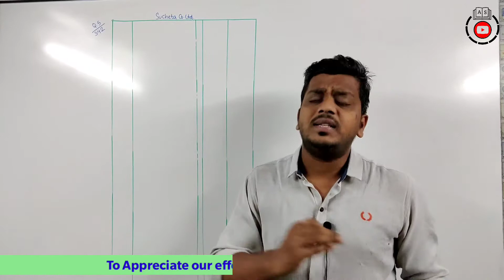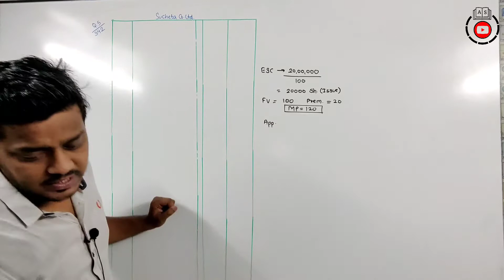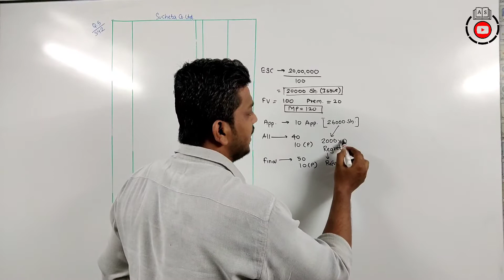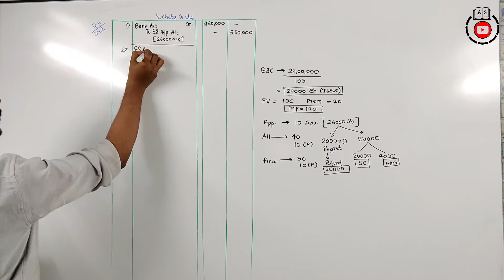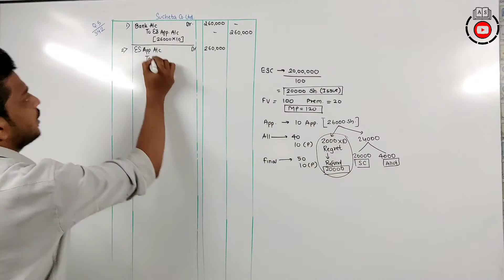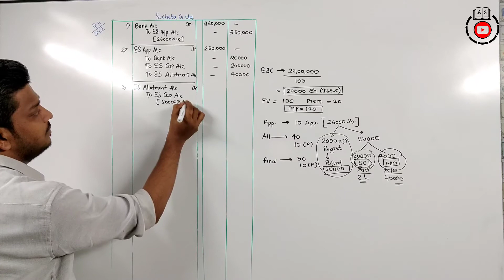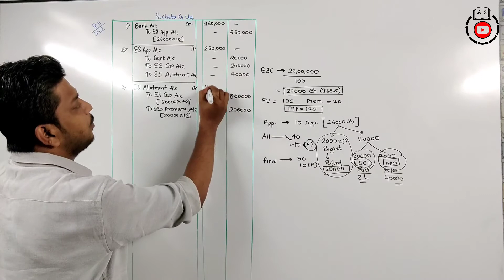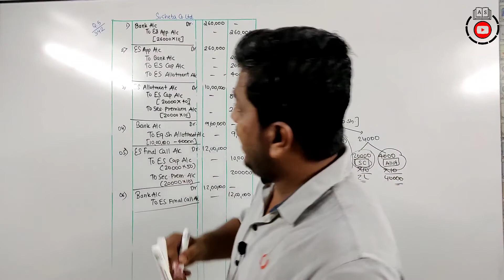Issue of Shares/Problem No.5| BK & A/C Maharashtra Board | Commerce | New Syllabus 2020 | Ashish Sir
SYJC COMMERCE 2020

Dear students,

If You are in 12th commerce and waiting for Question bank for all subject. So, Don't worry.

Regards,
 Ashish sir